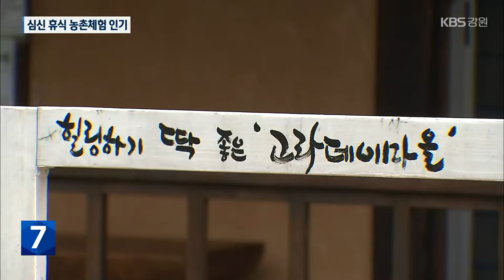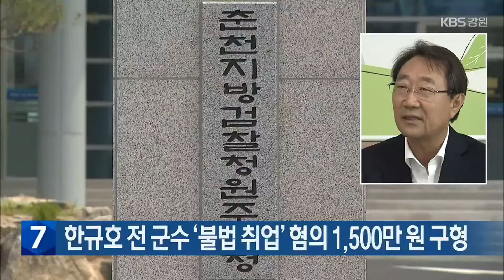[여기는 원주] 휴식과 치유는 농촌에서…농촌체험 ‘농사’에서 ‘치유’로 / KBS 2022.08.18.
[앵커]

 보통 '농촌체험' 하면 밭 갈고, 벼 심고, 이런 일을 상상하곤 했는데요.

 이제는 좀 달라지고 있습니다.

 한적한 시골에서, 산과 물, 나무와 꽃을 벗삼아 말 그대로 몸과 마음을 쉬게하는 농촌체험이 인기를 끌고 있습니다.

 임서영 기자가 다녀왔습니다.

 [리포트]

 해발 350미터의 산골짜기.

 계곡을 따라 움집과 야영장이 자리 잡았습니다.

 옛 화전민 마을을 개조해 만든 농촌체험장, '고라데이 마을'입니다.

 진흙으로 만든 화덕에 가마솥을 올리고 밥 짓기에 나서 봅니다.

 불 피우는 것부터 만만치 않습니다.

  풀무질을 하고 나서야 불꽃이 타오릅니다.

 나무로 만든 움집에도 들어가 봅니다.

 화전민들이 살던 바로 그곳입니다.

 [김예은/춘천시 교동 : "책에서만 보다가 실제로는 처음 봐서 너무 신기했어요. 코로나 땜에 거의 집에서 있는 시간이 많았는데, 신기한 체험도 하니까 좋은 추억이 될 것 같아요."]

 드넓은 꽃밭에서 꽃 따는 작업이 한창입니다.

 천수국부터 맨드라미에 단장화까지.

 저마다 독특한 향을 자랑합니다.

 정성스레 딴 꽃으로 직접 차를 만들어 봅니다.

 입 안 가득 차오르는 향기에 근심 걱정이 씻은 듯 날아갑니다.

 [정호선/부산시 동래구 : "조금 이색적인 체험이었어요. 주변 분한테 소개도 해주고 싶고 기회가 되면 또다시 오고 싶은 곳이에요."]

 농촌체험마을 '고라데이'는 4년 연속 '으뜸촌'으로 꼽혔고, 예다원은 '농촌체험 여행지 8선'에 선정됐습니다.

 [곽기웅/횡성군농업기술센터 과장 : "다른 농장과의 차별성이라든가 이런 걸 종합 검토해서 전국에서 8개의 특색있는 체험 농장을 선정하였습니다."]

 연간 2~3천 명 수준이던 고라데이 마을 체험객이 올해는 벌써 4천 명 가까이 몰리는 등 농촌체험마을이 휴식과 치유의 장소로 거듭나고 있습니다.

 촬영기자:임강수·이장주

한규호 전 군수 ‘불법 취업’ 혐의 1,500만 원 구형

2019년 대법원에서 뇌물수수죄가 확정되면서 군수직을 상실한 한규호 전 횡성군수가 이번엔 불법 취업 혐의로 또다시 처벌을 받을 처지에 놓였습니다.

춘천지방검찰청 원주지청은 어제(17일) 춘천지방법원 원주지원에서 열린 한 전 군수에 대한 재판에서 부패방지 등에 관한 법률을 위반했다며 한 전 군수에게 벌금 1,500만 원을 선고해 달라고 재판부에 요청했습니다.

한 전 군수는 자신의 군수 재임 시절 업무상 관련을 맺은 횡성의 한 기업에 취업한 혐의를 받고 있습니다.

원주진로교육센터 ‘새움’, 중소기업 직무 체험 특강

원주진로교육센터 '새움'은 오늘(18일) 원주에서 특성화고 학생을 대상으로 중소기업 직무체험 교육 특강을 열었습니다.

이번 교육에는 원주 의료기기제조업체 등 2곳과 강릉 중앙고등학교 학생 30여 명이 참석했습니다.

학생들은 이 자리에서 직업체험을 하고, 중소기업에 대한 인식 개선 강의 등을 들었습니다.

'새움'은 2017년부터 강원도 내 특성화고 학생을 대상으로 체험 교육을 운영하고 있습니다.